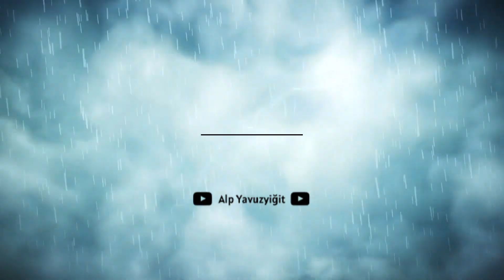DİABATE [Fousseni Diabate] | Skills | Welcome to Göztepe | Goals and assist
DİABATE.Fousseni Diabate TRABZONSPOR.Fousseni Diabate LEİCESTER CİTY.Fousseni Diabate FİFA20.Fousseni Diabate SKİLLS.Fousseni Diabate GOL.Fousseni Diabate PREMİER LİG